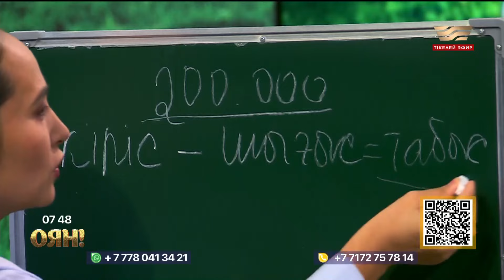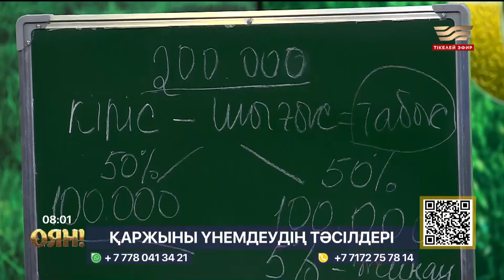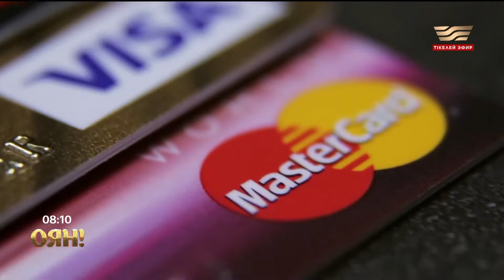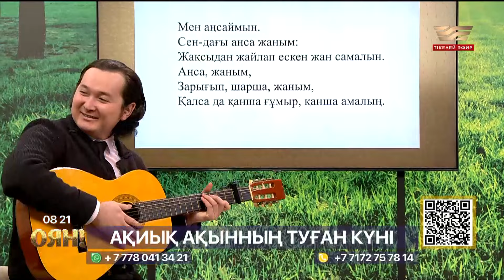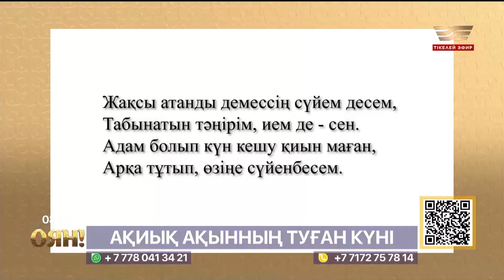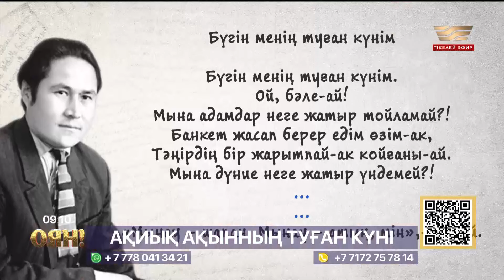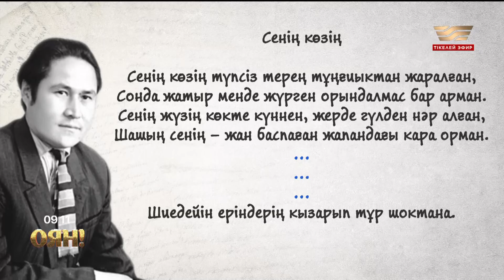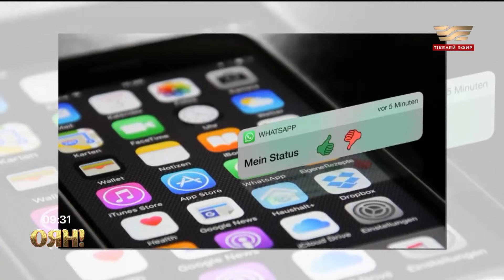Мұқағали Мақатаевтың туған күні, ақшаны үнемдеу тәсілі, нүктелі массаждың пайдасы| Толық нұсқа